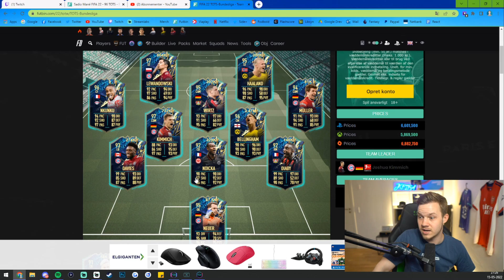ÅBNER ALT FOR INTENS 92+ ICON MOMENT PAKKE I BUNDESLIGA TOTS REWARDS!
Smid et like for de her TOTS rewards!